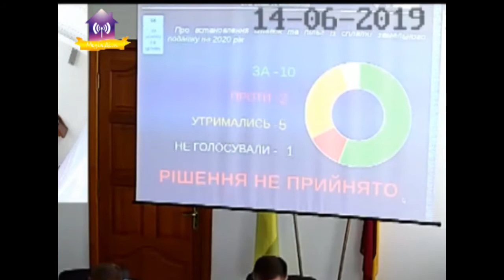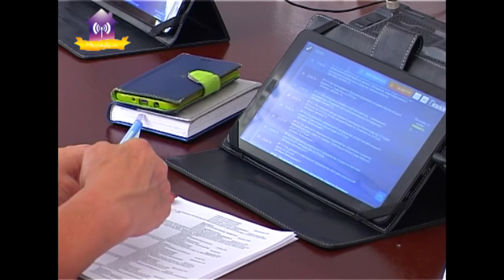ІІ пленарне засідання 58 сесії Славутич 14.06.2019